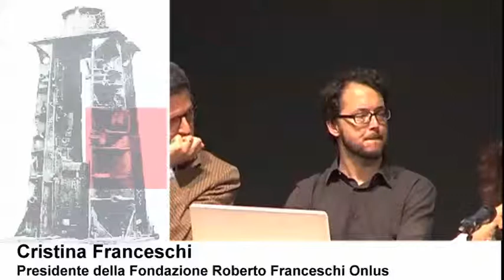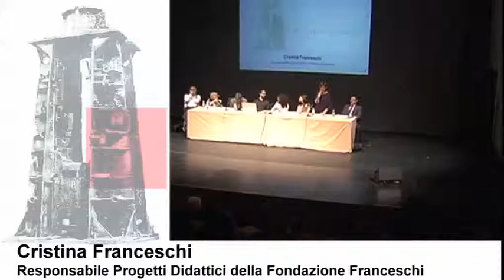Diritti, lavoro e pari opportunità. Evento conclusivo del progetto "Ciak la Costituzione!"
Introduzione di Cristina Franceschi  -  Presidente Fondazione Roberto Franceschi Onlus